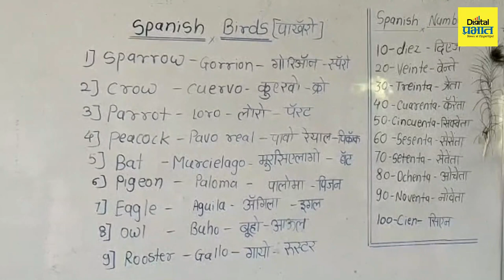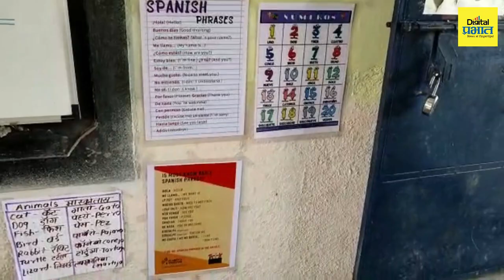जिल्हा परिषदेच्या शाळेत शिकवली जाते चक्क स्पॅनिश भाषा! | Digital Prabhat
जिल्हा परिषदेच्या शाळेत शिकवली जाते चक्क स्पॅनिश भाषा!